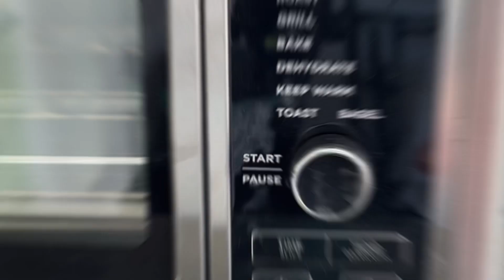Croissant de hojaldre rellenos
🥐 Croissant de hojaldre

Quedan súper crujientes y riquísimos

🔥 Los he horneado en el mini horno de sobremesa multifunción de Ninja con 8 funciones de cocción: asar, hornear, parrilla, freidora de aire, deshidratar, tostar, bagel y mantener caliente.

💥Por cierto, ahora está rebajado y además te regalan un delantal 🙌🏼

✅Necesitáis
👉🏻Una plancha de hojaldre con mantequilla redonda
👉🏻Azúcar moreno, panela o azúcar de coco
👉🏻Relleno a tu gusto, yo he usado crema de pistachos con chocolate blanco

🔹Precalentamos el mini horno a 180 grados en la función “Bake”
🔹Preparamos los croissant tal y como indico en el vídeo
🔹Forramos la bandeja y colocamos los croissant
🔹Hornéanos 20 minutos y pasamos a una rejilla para que enfríen

🙌🏼Quedan espectaculares!!
Cuéntame de que vas a rellenar los tuyos